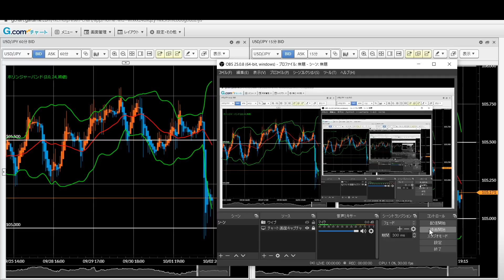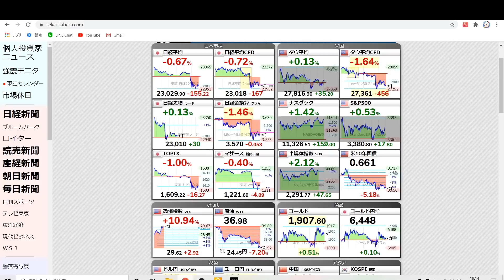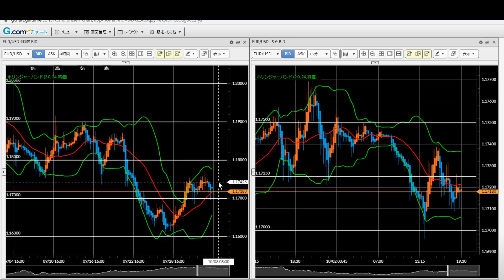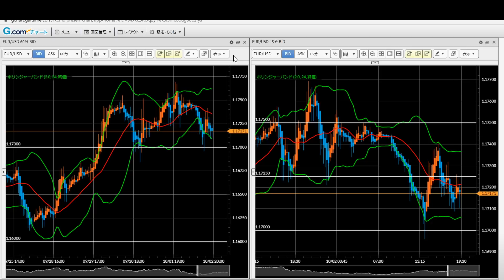FX今後の見通し 10/2（金） 米ドル円、豪ドル円、ポンド円、ユーロドル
システム障害の翌日はトランプ大統領のコロナ陽性と、雇用統計もビックリのイベントが相場を動かしています。テクニカルが通用しにくいですが、直近の安値・高値を意識したトレードをしていきましょう。

【twitter】トレード結果をつぶやいています

10/10（土）東京　→　抽選ですが、まだ倍率は低いようです
10/24（土）大阪　→　もう少しで埋まるようです
皆さんにお会いできることを楽しみにしています！